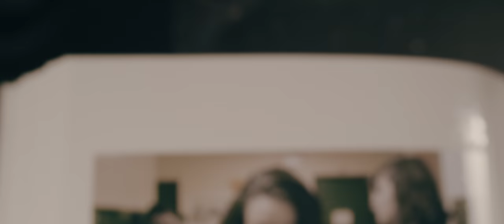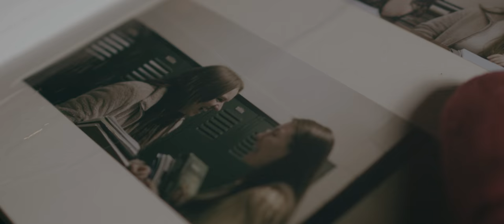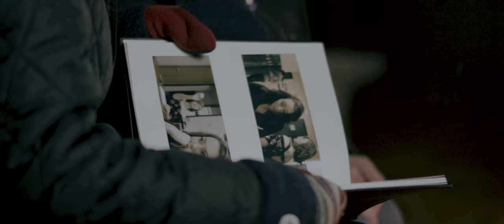Aurora. The Borealis - Empty Books and Burning Pages Official Music Video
Empty Books and Burning Pages © ®
Original music by: Aurora. The Borealis

Filmed – Directed – Produced by: Brad Tate
Aurora. The Borealis Band:
Aurora (Rori) Martell - lead vocals, guitar
Dillon Knoblock - guitar
Orlando DiValentin - bass, background vocals

Video Cast:
Keia Woller as Tessa
Mia Brown as Lydia
Ethan Hart as Tessa's boyfriend
Sarah Giordano as Girl 1
Maggie Maahs as Girl 2
Joshua Joyce as The Bystander

Special Thanks to:
Diane Goetch | DC Everest Senior High School
Jack & Dan Knoblock